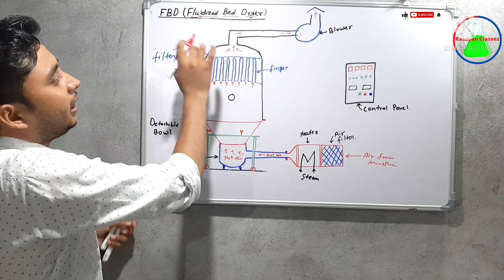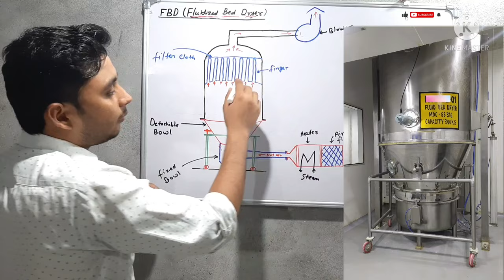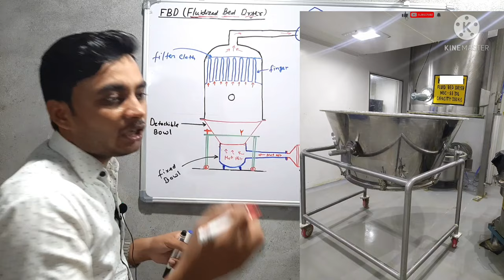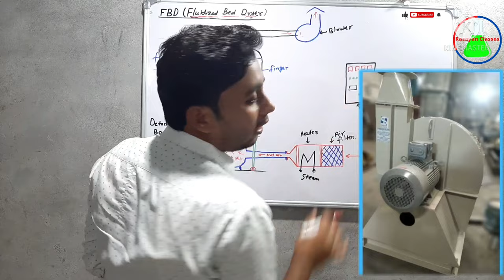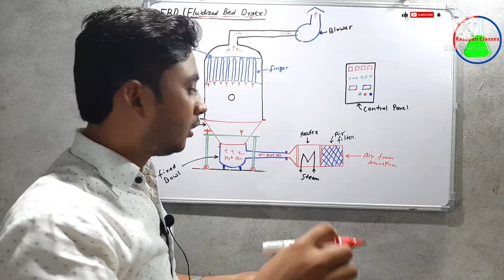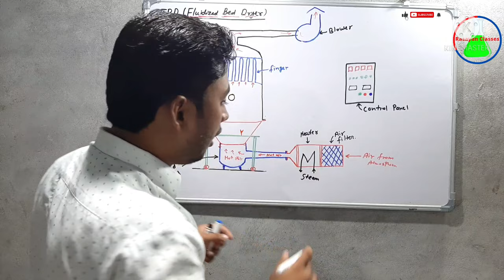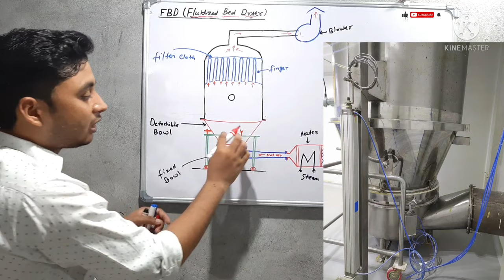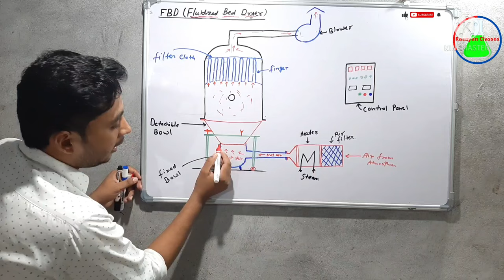FBD | Fluid Bed Dryer | Fluidized Bed Dryer working principal and Construction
FBD , Fluidised Bed Dryer in Hindi , working principle of Fluidized bed dryer , fluid Bed dryer , what is fluidized bed dryer . || @rasayanclasses .

In this video I have discussed about Fluidized Bed Dryer that is in Mass transfer operation .

What is FBD .
Application of Fluidized Bed Dryer .
working of fluidized bed dryer
principle of FBD .
use of fluidized bed dryer .
construction of fluidized bed dryer .
Drying .

What is the fluidized bed dryer?
What are fluidized beds used for?
What are the advantages of fluidized bed combustion?.
Fluidized bed dryer working principle.
Fluidized bed dryer in Hindi
Fluidized bed dryer diagram.
fluid bed dryer
blower .
heater .
Fluidized bed dryer in food industry.